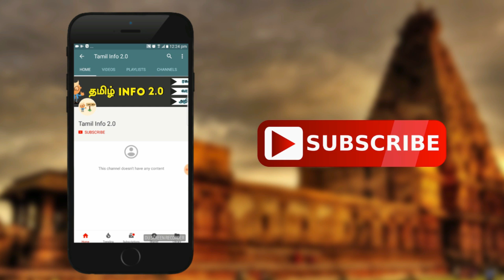மஹா சிவராத்ரி எதற்காக கொண்டாடப்படுகிறது என்று தெரியுமா?(Sivaratri) - Tamil Info 2.0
Sivaratri , lord shiva , sivalingam , navaraatri , god , reason , lord vishnu , lord brahma , poojai , pakthi , hindhu , navaratri history in tamil